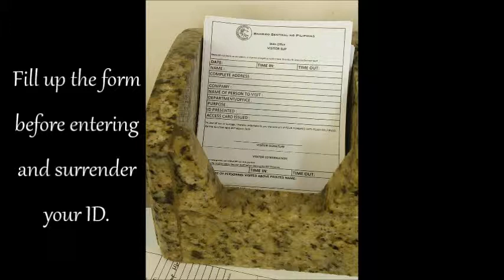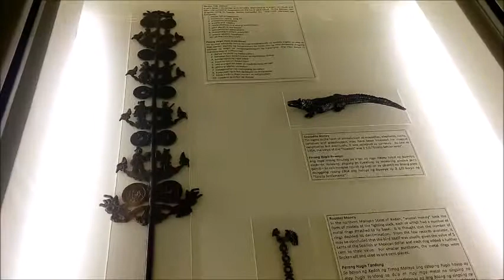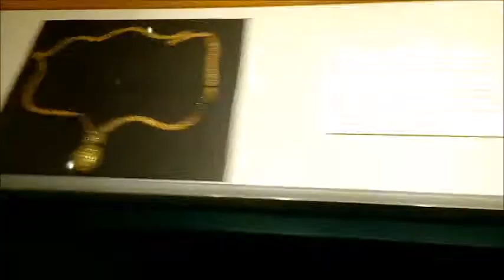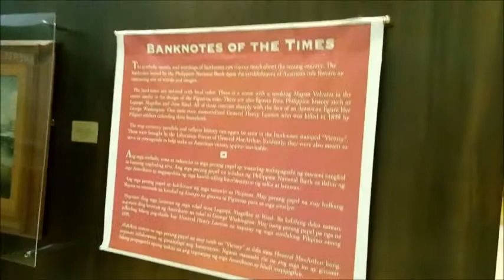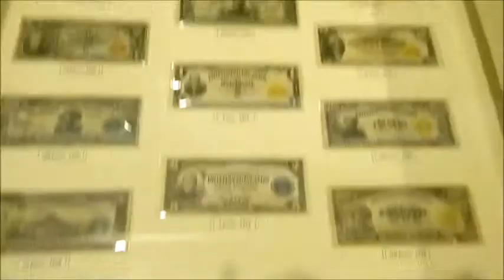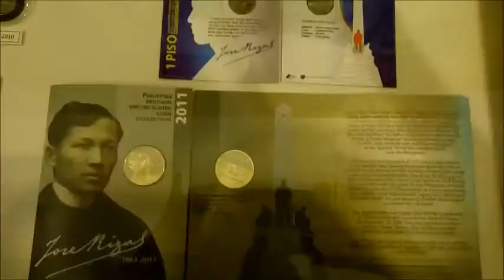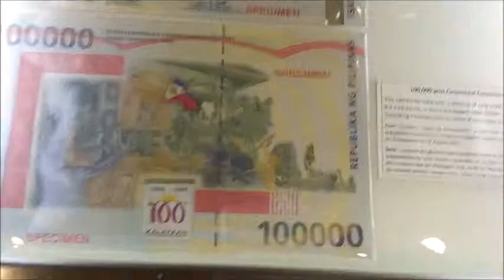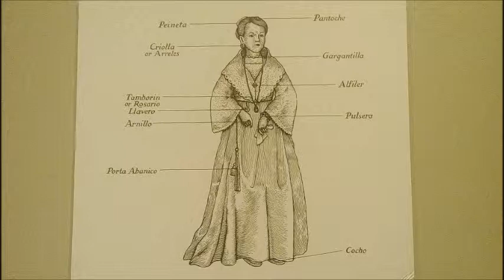The Money Museum | October 2018 | PASYAL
For a coin collector, this museum is a MUST!
We've been collecting coins for 3 years now and I was so excited to visit the museum.

The Money Museum is located inside the BSP Main Complex
A. Mabini St. corner P. Ocampo St.
Malate, Manila 1004

The Museum is open on Mondays-Fridays ; 9AM-4PM

xoxo,
E